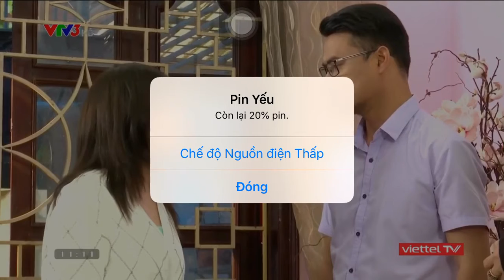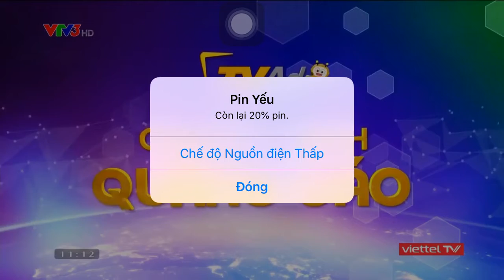Phụ Nữ Là Số 1 (Tứ Đại Mỹ Nhân) - Nỗi Niềm Của Gái Ế (08/12/2021) [VTV3, VTV3 HD]